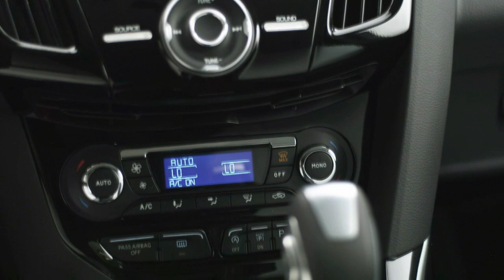2012 Ford Focus - first Video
Focus spearheads Ford's new generation of global C-cars, all based on a common platform that will underpin up to 10 vehicles around the world and account for 2 million units of annual production by 2012
# Stylish new range provides customers with class-leading new technologies, features and craftsmanship
# New Focus targets exceptional fuel economy, and advances acclaimed levels of driving quality